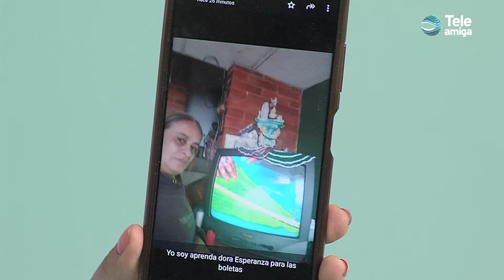COMETA DE PAPEL en Aprenda y Venda - Teleamiga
Hoy en aprendayvenda, Jazz nuestra presentadora nos enseñara la elaboración de una cometa de papel, vamos a revivir la vieja practica de hacer la cometa casera en familia. para la elaboración de la cometa necesitaras: dos palitos de guadua, cuerda o pita, papel del que tengas en casa, pegamento de papel. tijeras, bisturí y trapo para hacer la cola de la comenta.